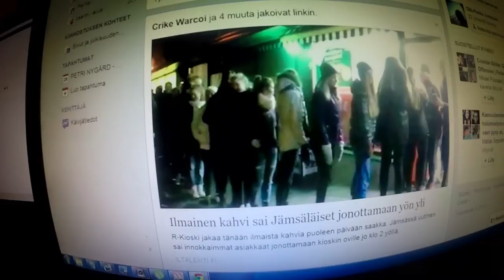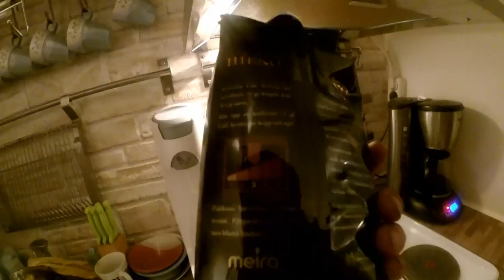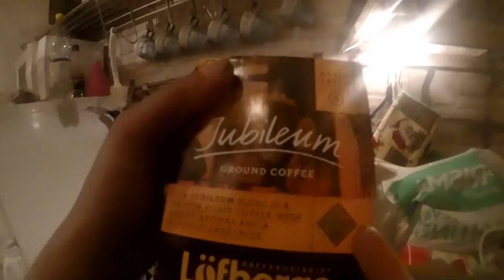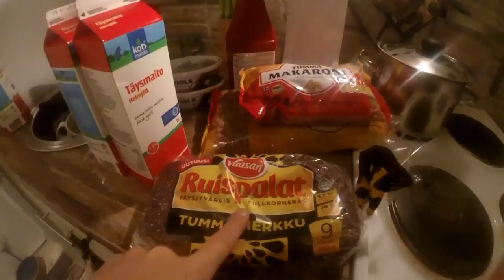Tiistain pätkiä- paskatokka